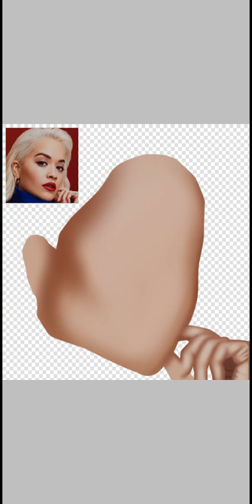Digital Art Speedpaint